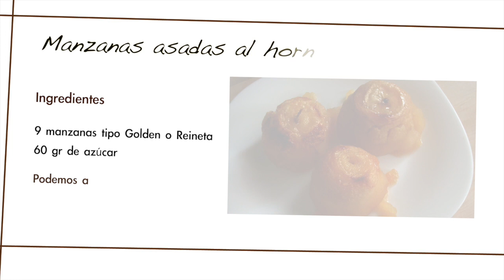Manzanas asadas al horno, tiernas y jugosas - baked Apples | TonioCocina #94#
En este vídeo veremos como preparar unas deliciosas manzanas asadas al horno, que harán las delicias de pequeños y mayores. Paso a paso iremos viendo todos los trucos necesarios para disfrutar de unas asadas llenas de sabor y en su punto.@TonioCocina

✎ Tienes todos los detalles con la versión escrita para imprimir en nuestra web

✔︎  No olvides que tienes disponibles los subtítulos en español

Coméntame si te gusta y si tienes alguna duda ponla debajo del vídeo e intentaré contestarla lo antes posible.

Cocina en video: Recetas sencillas pero muy sabrosas.